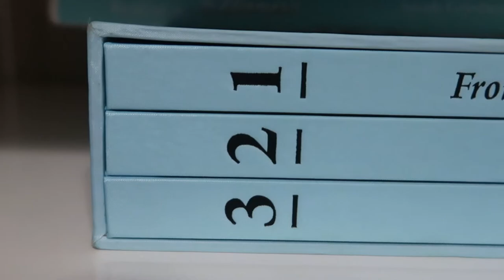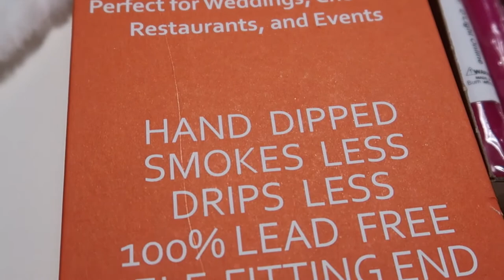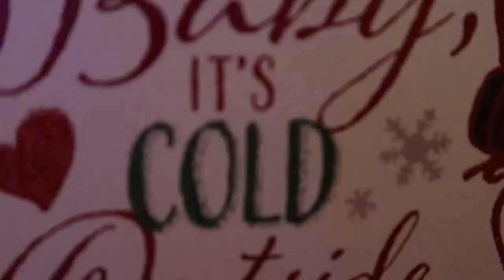My 2021 Christmas Home Tour - Nighttime. Adventure of Decorating.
Arizona Christmas Home Tour Nighttime. Clocks. Christmas Trees. Indoor Home Decor